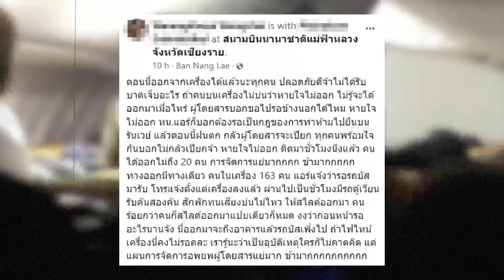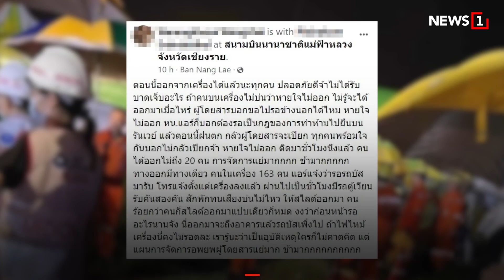90 วินาที ตัวเลขที่คุณต้องจำเมื่อขึ้นเครื่องบิน : [News Story]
เหตุใดผู้โดยสารโวย สายการบินล่าช้า หลังเกิดเหตุตกรันเวย์ เพราะ 90 วินาที เป็นเลขที่คุณต้องจดจำเอาไว้ เมื่อเกิดเหตุฉุกเฉินกับเครื่องบิน

id=com.sondhitalk.asia.android&fbclid=IwAR0_8wTAnDmJz31oRwo7tA6q9rzVpQjuwAFhg0uzmTG-4c2c2KBFKwt-HK4